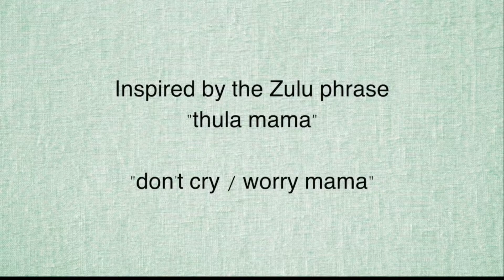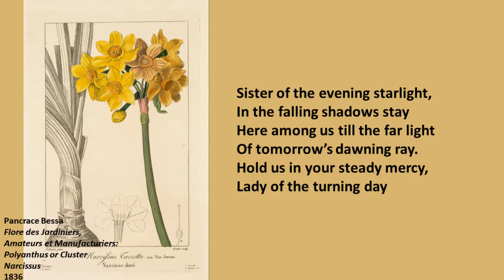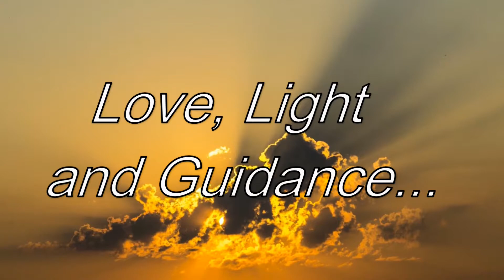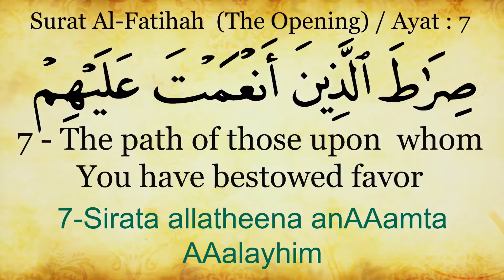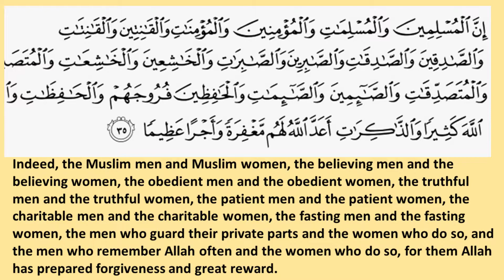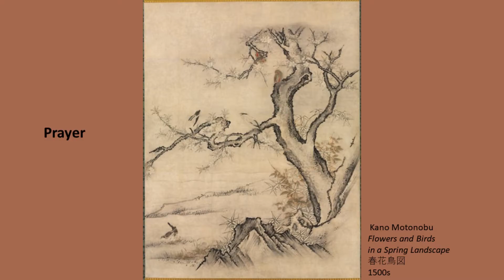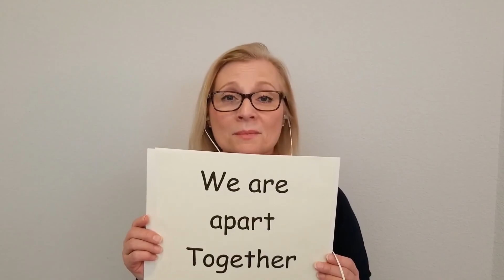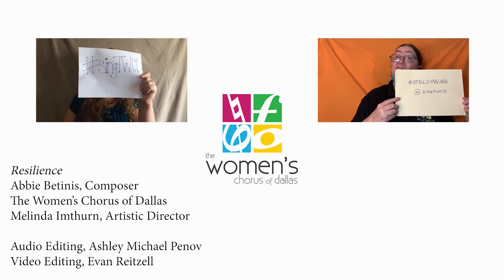Women’s Empowerment and Islam: A Service in the Spirit of International Women’s Day ~ March 7, 2021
We are honored to welcome Rose Hamid as a guest in our virtual pulpit, exploring the intersection of patriarchy and Islamophobia and how she navigates both as a Muslim woman living in this country.

It is through your generous support that the UUCC is able to offer life-changing programming, support our dedicated staff and maintain our building – all a means to an end in fulfilling our mission: "Challenged by our liberating faith, we discover deeper spiritual meaning, nurture loving community, cultivate courageous connections, and partner in the work of justice."